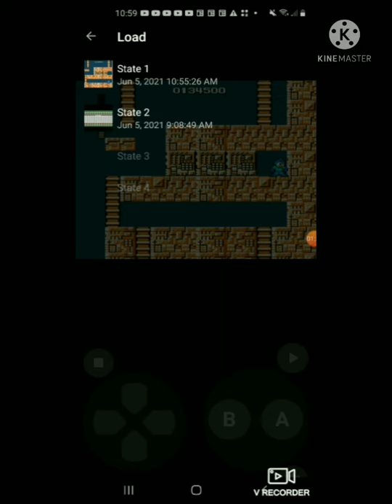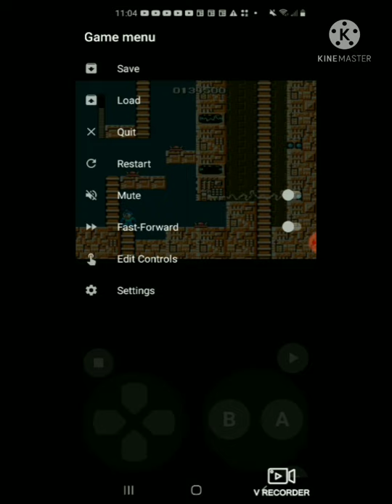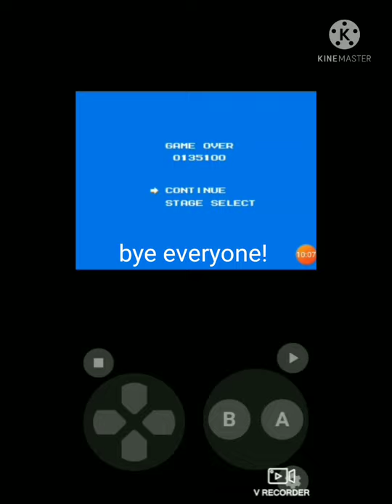I did a glitch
Watch as a completely idiotic and cringey person complete the beam glitch under 11 minutes.

This video was edited by Kinemaster, and recorded by V Recorder.

( ͡° ͜ʖ ͡°)